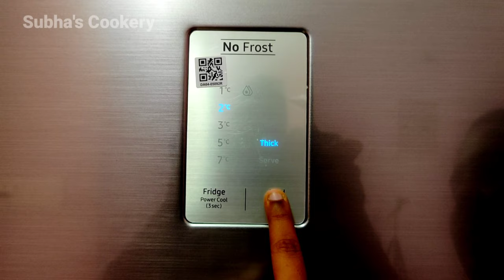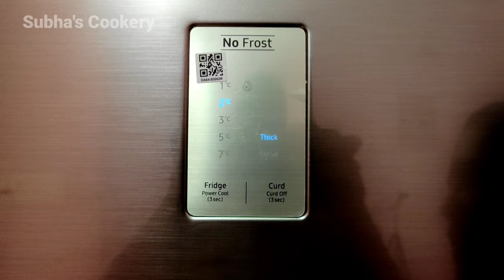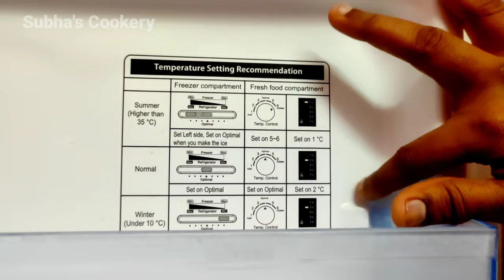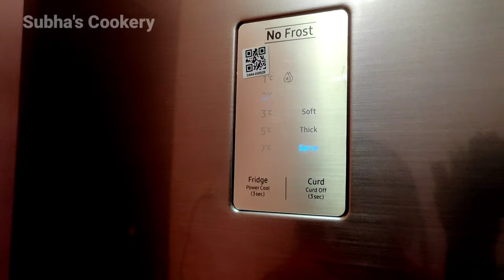Samsung 244L 3 Star Inverter Frost Free Double Door Refrigerator Unboxing and Review | Curd maestro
@Subha's Cookery